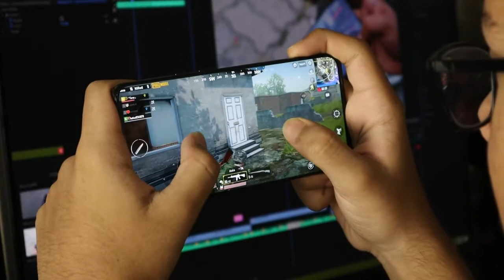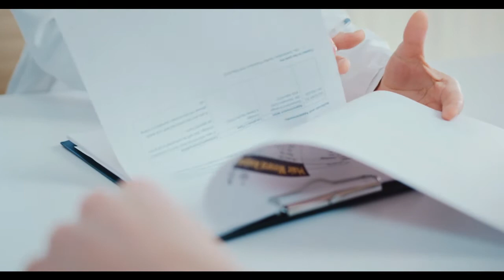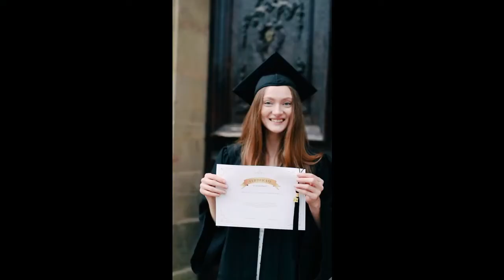8 sign to say you are depressed or not